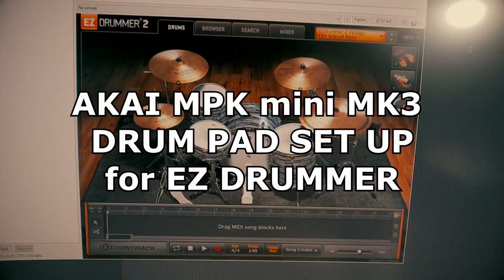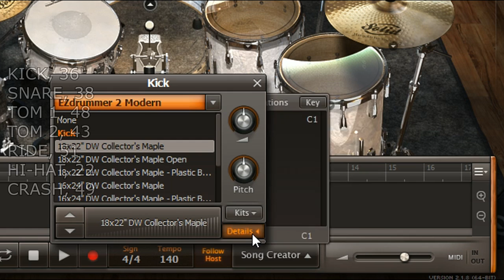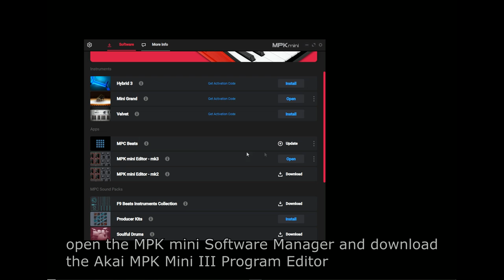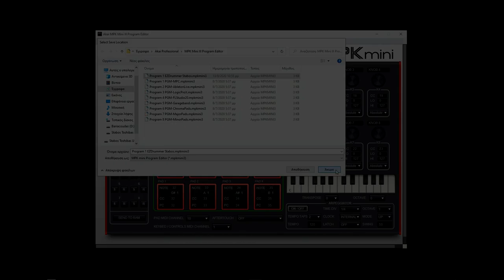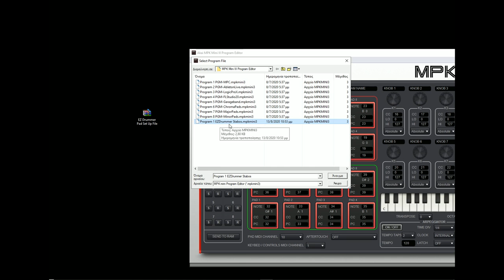AKAI MPK Mini MK3 DRUM PAD SETUP for EZDRUMMER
In this video you see how to find the midi notes from EZdrummer and setup the AKAI MPK Mini MK3 pads with the Akai MPK Mini III Program Editor, you can also download the file from my site blog.

⏲TIMELINE⏲
[00:00] INTRO DEMO
[01:09] TAKING THE MIDI NOTES
[02:16] SETTING THE NOTES WITH PROGRAM EDITOR
[03:41] DOWNLOAD AND INSTALL THE PROGRAM FILE